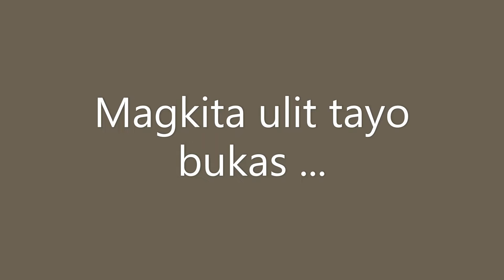BLACK FILIPINO NATIVES from Zambales get Manok for | 🎄 Christmas Season 2021 | 25 Days of GIVING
I was about to leave Lingayen in Pangasinan to go home when this happened. This family was really happy with their Lechon Manok !